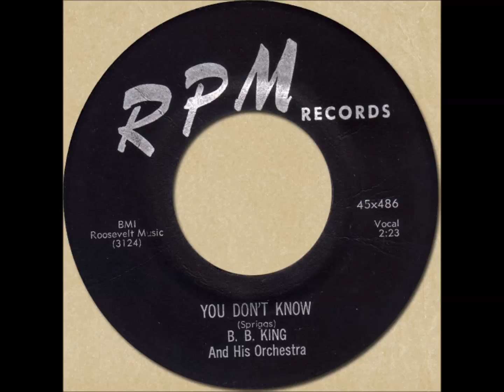B.B.KING - YOU DON'T KNOW [RPM 486] 1957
NIGHT BEAT RECORDS
(Spriggs)
BMI Roosevelt Music 3124
Matrix: 45-MM-3124